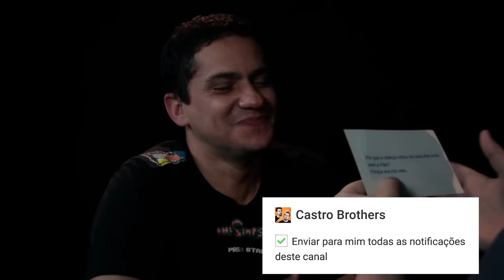Thati Lopes, Johnny Drummond, Felipe Absalão, Kwesny e Isaú Júnior - UTC 058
Produção: Lorena Nascimento //
Assistente de Produção: Dayse Richffer //
Contrarregra: Lucas Paladino //
Edição: Leo Chame e Ronnie Pedra//
Áudio: Bruno Menezes //
Finalização: Ronnie Pedra //